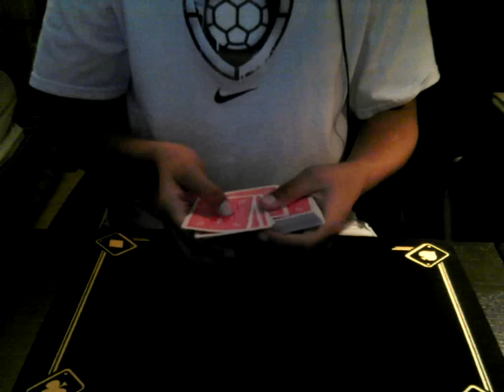Doohickey Switch By Nate Hickey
An amazing utility Move by Nate Hickey